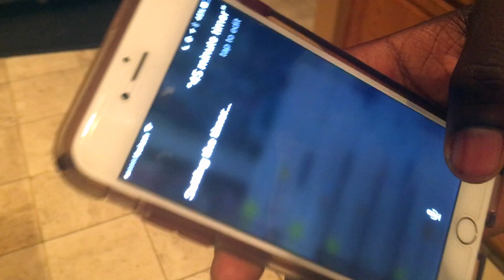CUBAN GARLIC CHICKEN VLOG !!!!!!!!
ME TYLER AND ERICH VLOG WITH CUBAN GARLIC CHICKEN.